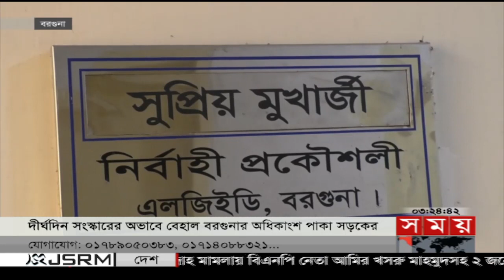বিভাগীয় সময় | বিকাল ৩টা | বরিশাল | Bivagiyo Somoy | পর্ব -৫১ | Somoy National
* বরিশাল সিটি নির্বাচনে ইসলামী আন্দোলনের মেয়রপ্রার্থীর ওপর হামলা। দায়ী করলেন আওয়ামী লীগকে। একটি কেন্দ্রে চকলেট বোমা বিস্ফোরণ। বিজিবি মোতায়েন।

* সকাল গড়িয়ে দুপুর। বরিশাল ও খুলনা সিটি নির্বাচনে ভোটারের দীর্ঘ লাইন। তরুণ ও নারীদের সংখ্যাই বেশি। পিছিয়ে নেই বৃদ্ধরাও। কোথাও কোথাও আঙুলের ছাপ না মেলায় ধীরগতি।

*ইলিশের প্রজনন মৌসুম এপ্রিলে। অথচ সাগরে মাছ ধরায় নিষেধাজ্ঞা চলছে এখন। নতুন সময় নির্ধারণের দাবি জেলেদের। আগামী বছর থেকে ভারতের সঙ্গে সমন্বয়ের আশ্বাস।